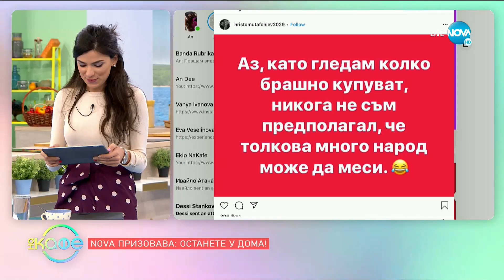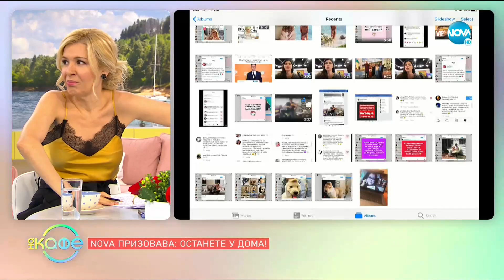Ивелина и Святослав от „Един за друг” - Победени в играта, победители в любовта